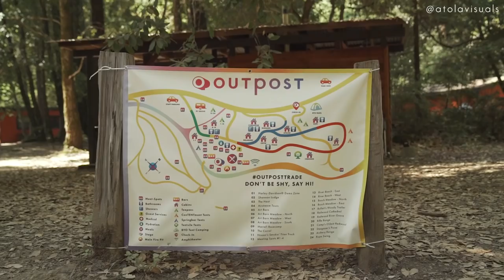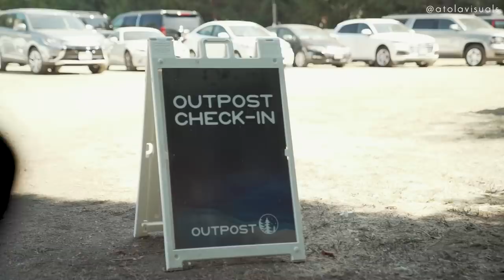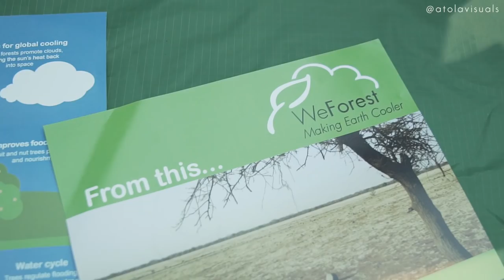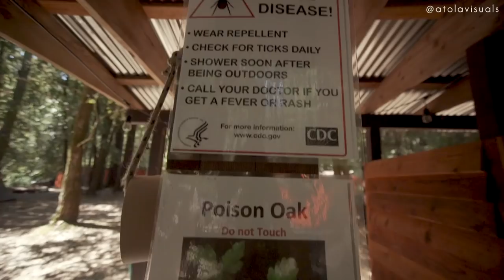I WOKE UP LIKE THIS | vlog | atolavisuals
Ive been wanting to camp for months, and finally the perfect opportunity landed from the stars. A new moon weekend, lots of creators, and so many activities. This is Outpost Trade. Come see how much we did in just two days!

--LINKS--

---IM EVERYWHERE---

--GEAR--

Sony A7Riii
Sony 24-70mm
Sony 10-18mm f/4
Osmo Mobile 2
Google Pixel 2
Rode Micro
Aputure M9

Future Vibes - Qeeo
Seona - Ooyy
Soundtrack For A Sunny Day 5 - Bo Järpehag
Freedom Rider 2 - Johannes Bornlöf
Faded - Ooyy

---THANKS AFAM!---